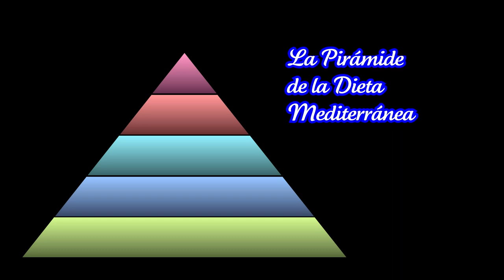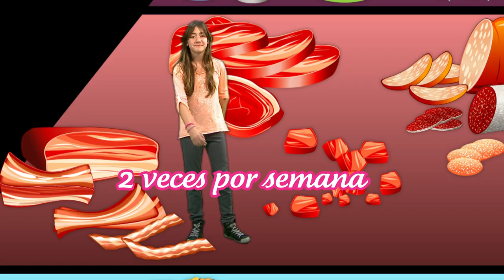Únete a la dieta mediterránea: pirámide alimentaria niños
¿De dónde viene lo que comemos? La Dieta Mediterránea explicada por y para los niños.